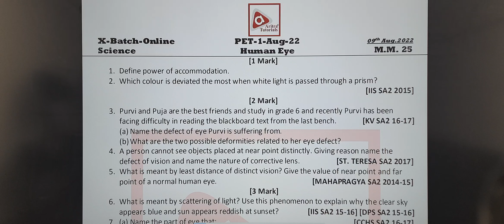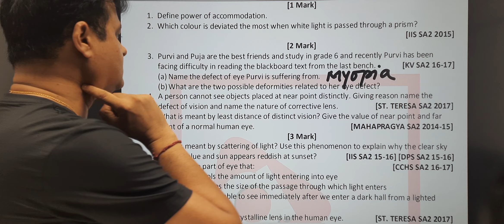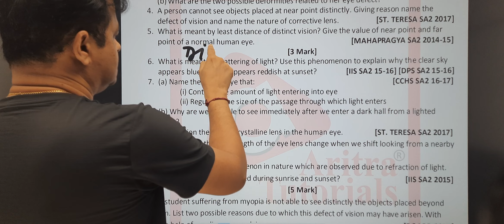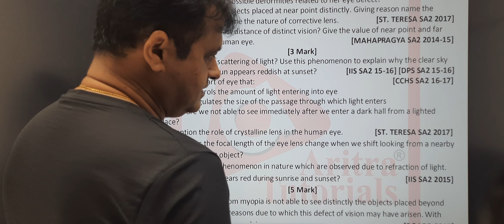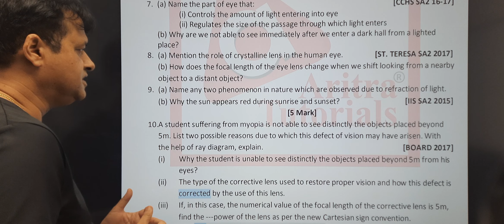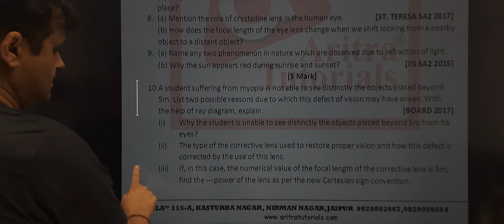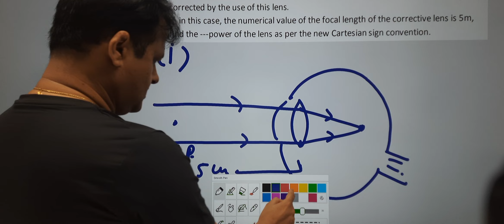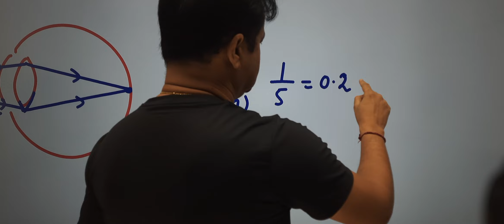Solution PET-1 Science Aug 2022